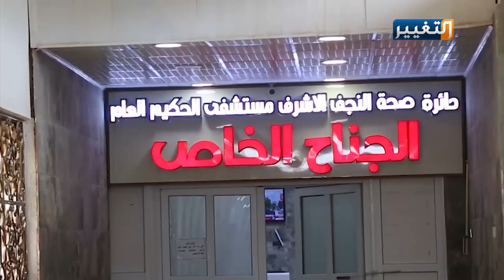ممرض يرفع معنويات مصابة بكورونا بموال "يا امي" | تقرير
مصابة بكورونا ترد على الممرض الذي غنى لها موال يا أمي يا أم الوفا
من الصعب أن يشعر أحد بألم مصابي كورونا، سيما إن كانت المصابة هي الأم العراقية، لكن الكوادر الطبية  في العراق تقدم جل ما لديها من رعاية ورفع للمعنويات حيث انتشر فيديو عبر وسائل التواصل الاجتماعي يوثق لحظات غناء ممرض لموال يا أمي للفنان سعدون جابر لأم مريضة بالفيروس المستجد.